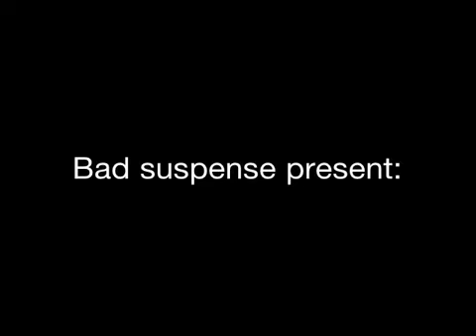Dexx movie lost trailer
Testing apps on touch